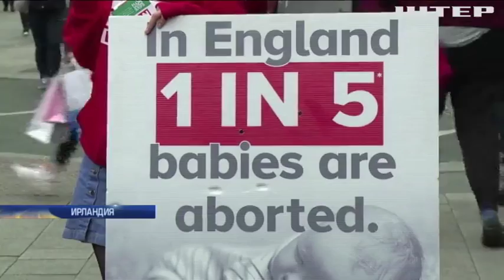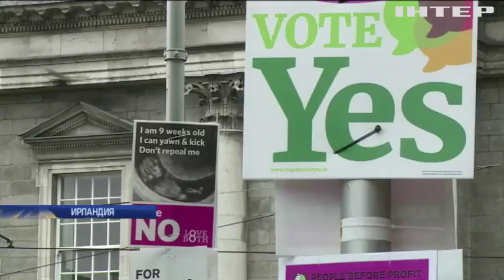Историческое решение: жители Ирландии проголосовали за аборты